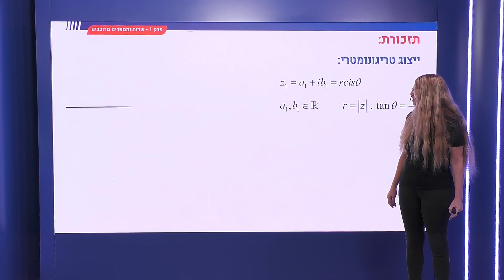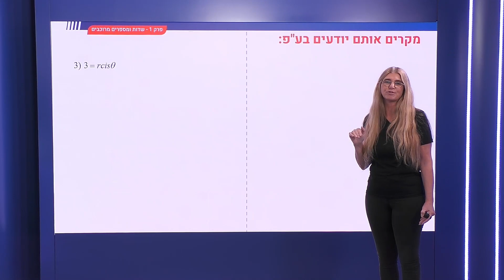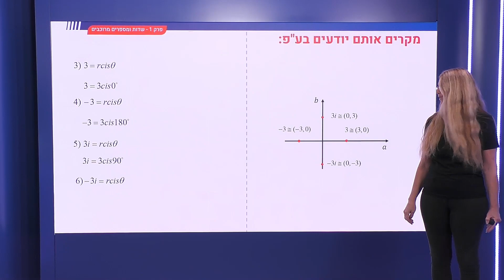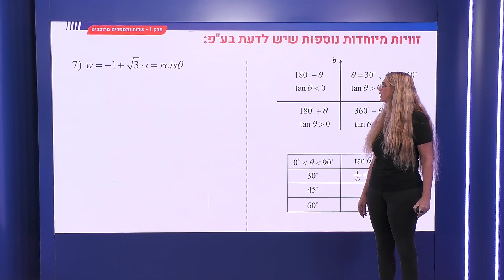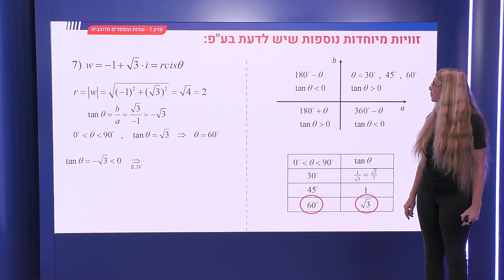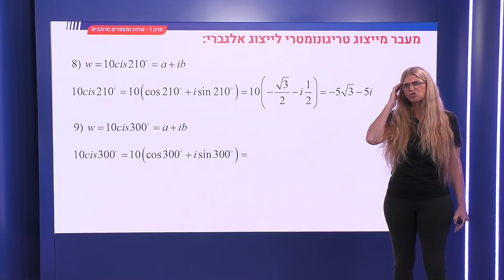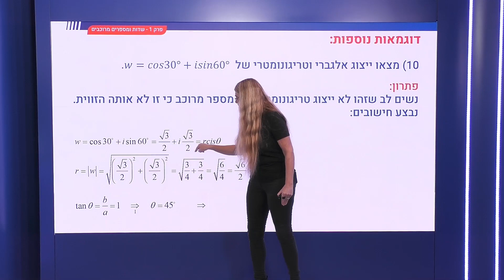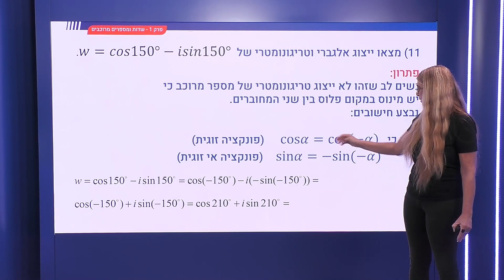21 - מעבר בין ייצוגים